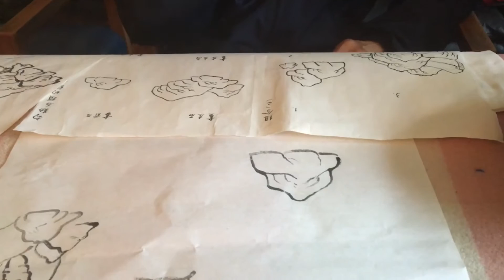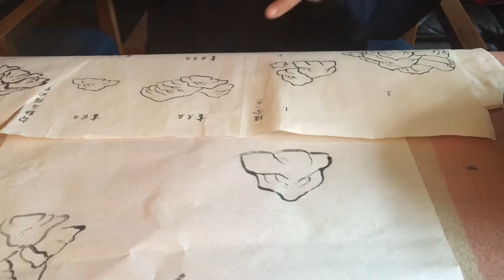李源泉老师教画石（三）